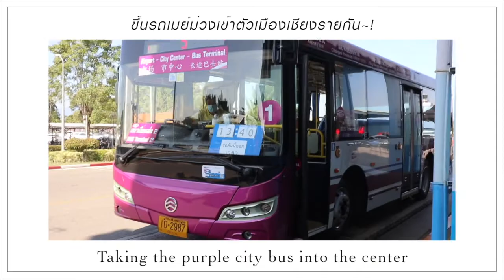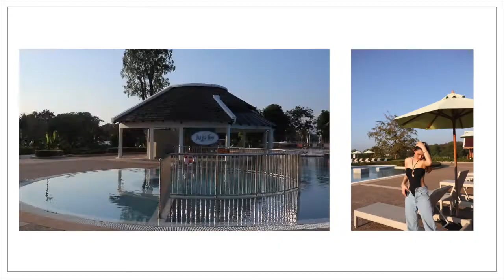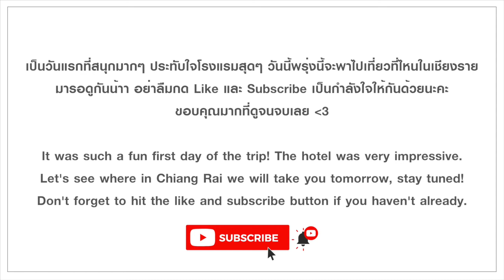แอ่วเหนือ 2020 VLOG👒 The Riverie by Katathani เชียงราย สวยมากก!! | Katekunya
หน้าหนาวปี 2020 นี้เคทมาเที่ยวภาคเหนือกับเพื่อนสนิทคนนึงที่ทุกคนน่าจะเคยเห็นในบางคลิปเก่าๆในยูทูปของเคทนะคะ วันแรกเรามากันที่เชียงราย มาพักที่รีสอร์ท 5 ดาวที่ถ่ายรูปสวยมากกก หวังว่าทุกคนจะชอบบรรยากาศที่เก็บมาฝากนะคะ ช่วงนี้อากาศดีมากๆเลย เดี๋ยววันพรุ่งนี้กับวันต่อๆไปจะพาไปเที่ยวไหนมารอดูกันค่ะ! (◕‿◕✿)

ขอบคุณทุกคนที่ติดตามและเป็นกำลังใจให้มาโดยตลอดนะคะ xx